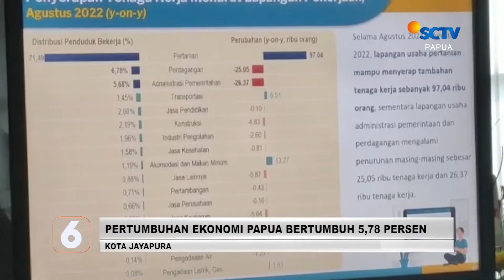Peringatan Hari Kesehatan Nasional | Liputan 6 Papua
Liputan 6 Papua, 9 November 2022 Part 3